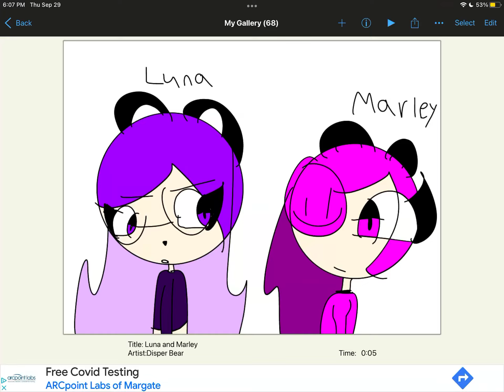How Luna and Marley look like